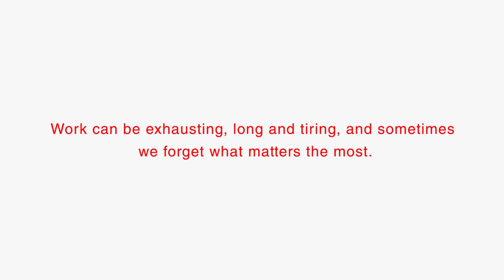Patient Experience at The Aga Khan University Hospital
Here at the Aga Khan University Hospital, our staff is working to ensure that the patient receives the best experience.